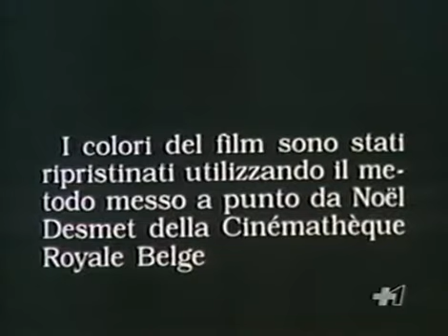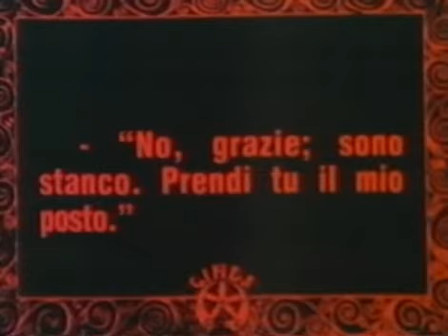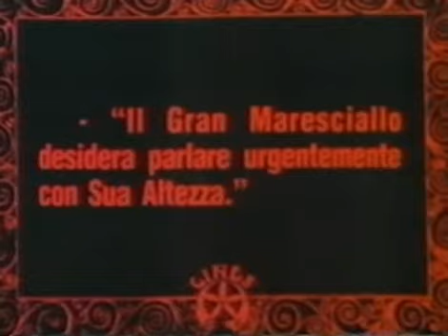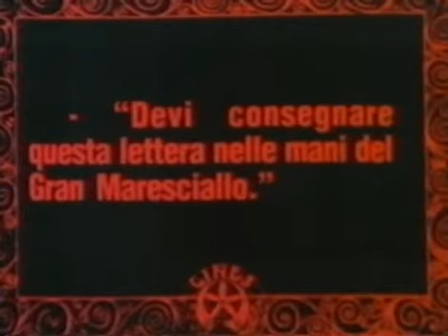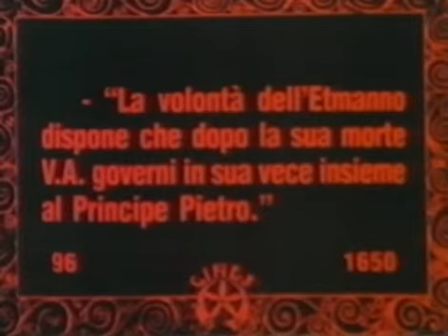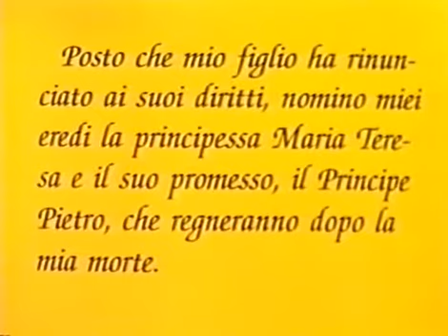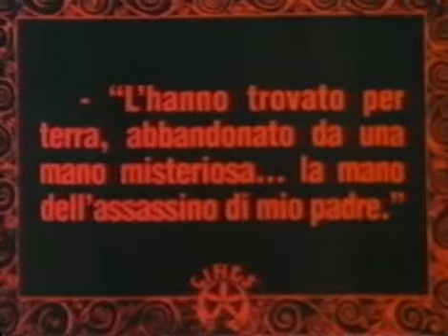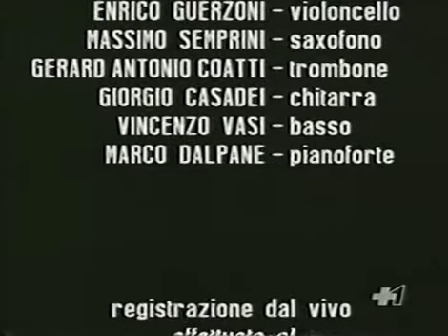Carnevalesca 1918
Карнавал (1918). И веселый смех и праздничная суматоха - лишь хрупкая оболочка кипящих страстей - любви, ненависти, благородства и подлости, что овладели душами членов королевского семейства, когда перед ними встала проблема - кому передаст престарелый монарх право наследования. И радостный карнавал сменился карнавалом крови и смерти.